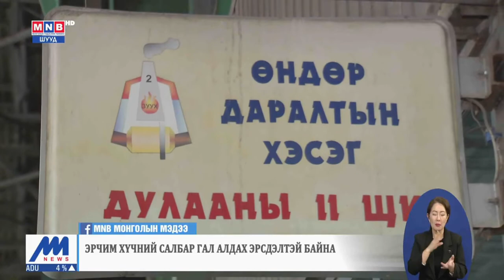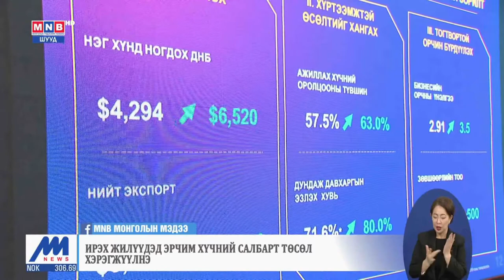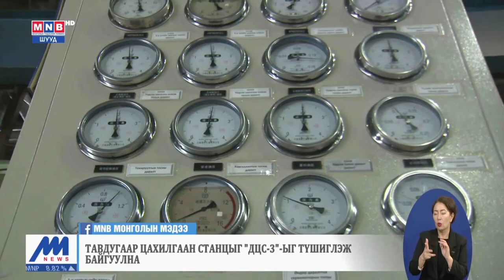Эрчим хүчний салбарын өргөтгөл шинэчлэлийн төслүүдийг хэрэгжүүлэх үйл явцтай танилцлаа.